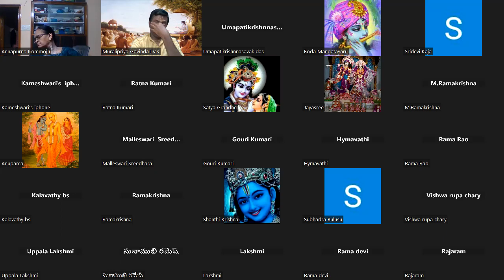Rahugana & Jadabharatha Conversation | రహూగన జడభరత సంవాదము | SB 5.13.21 to SB 5.13.26